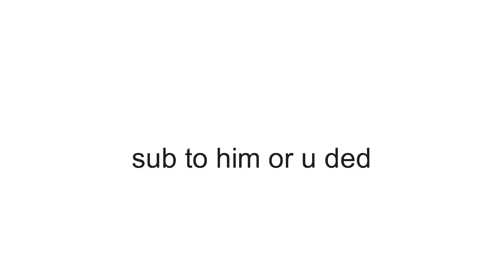sub to this person